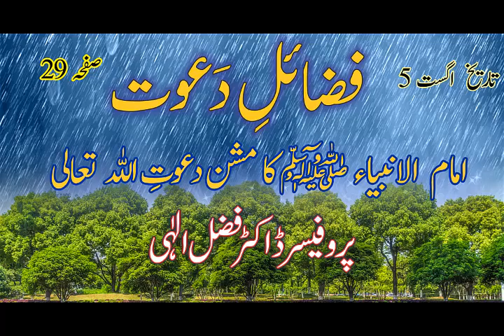210805 Nabi ﷺ Ka Dawat E Deen Ka Mission MP3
Nabi ﷺ Ka Dawat E Deen Ka Mission UrduAudioVideo By ProfDrFazalElahi